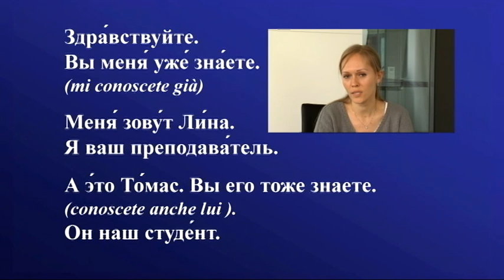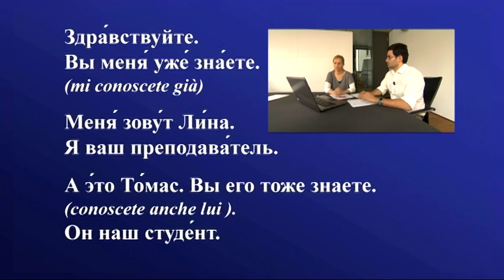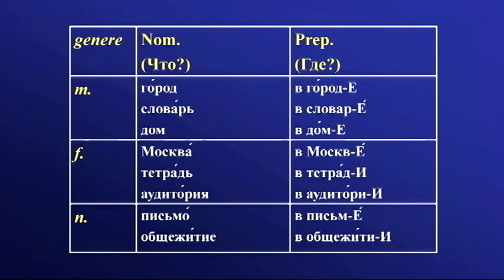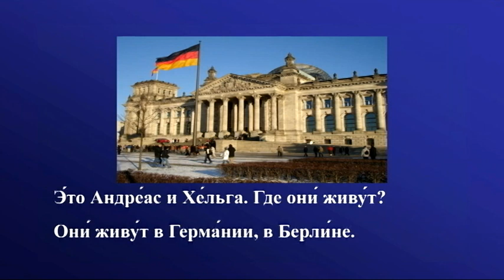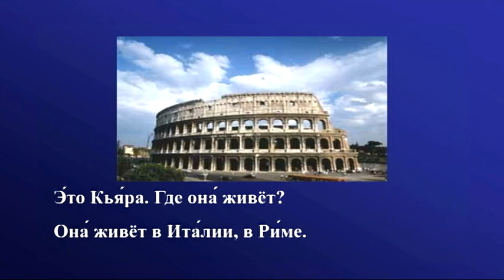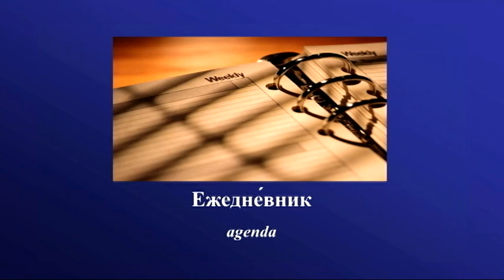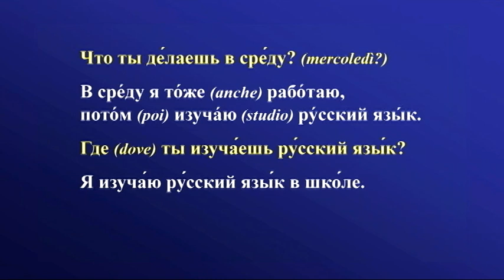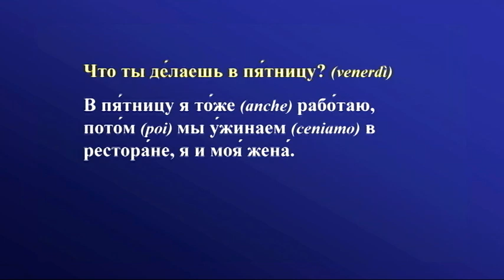Corso di russo - lezione 6 - CULTURA RUSSA NEI GIOVANI